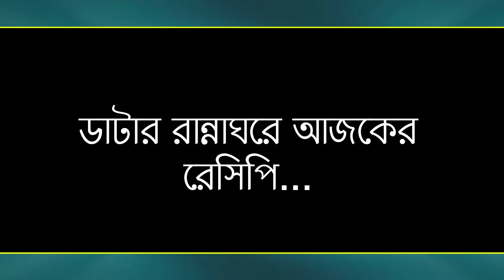Chanar Malpoa | Today's Duta's Recipe | EP 82